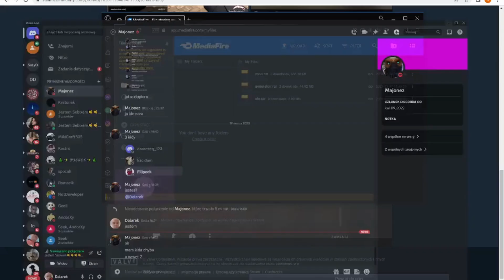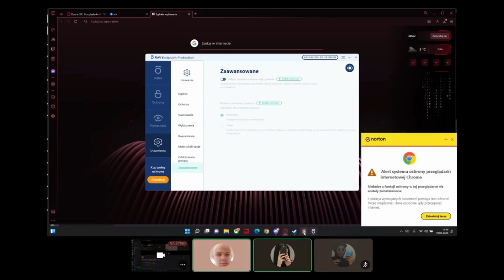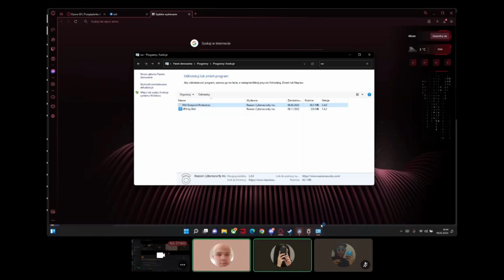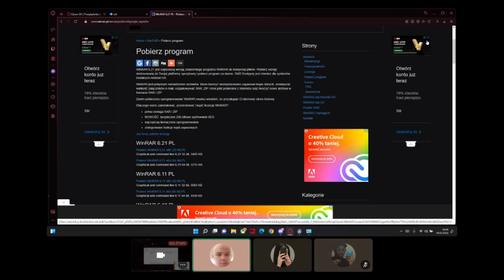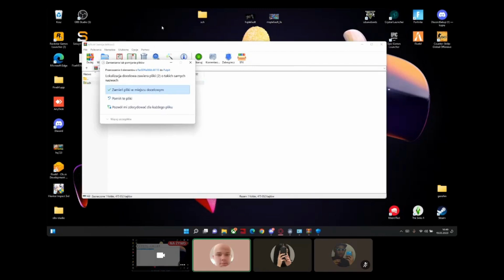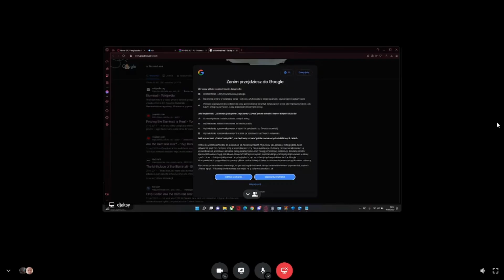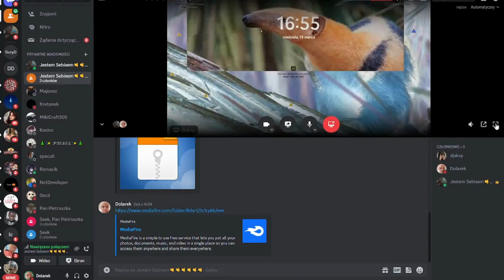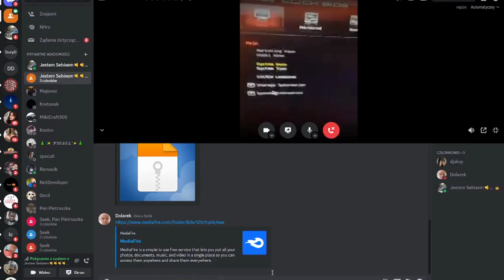Jakieś UPO dziecko Pobiera MEMZA bo chcial skinchanger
Discord Dolarek#0001
pomoglem mu to naprawic potem..